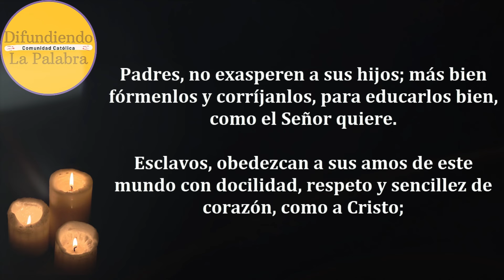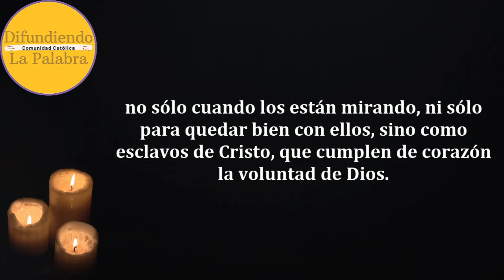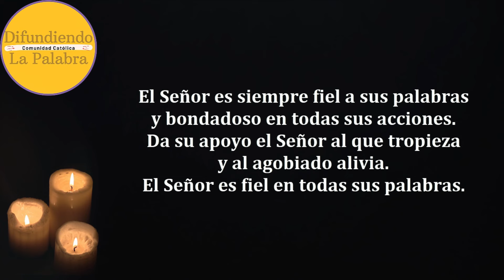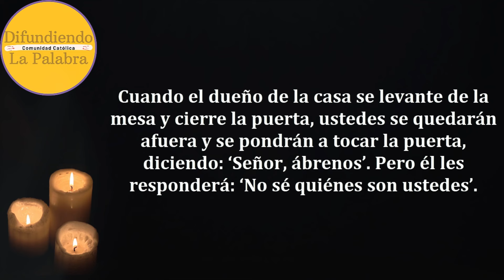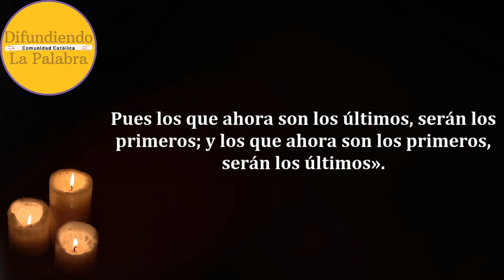✝️Lecturas Y Evangelio de hoy ✝️ Miércoles 30 De Octubre De 2024 ✝️@difundiendolapalabra​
Lecturas y Evangelio de Hoy MIÉRCOLES 30 De Octubre De 2024. Como todos los días les compartimos las lecturas y el evangelio católico de hoy.

Miércoles de la XXX semana del Tiempo ordinario – Lectio Divina 481

Carta de San Pablo a los Efesios 6, 1-9.

Salmo Responsorial de Hoy – Salmo 144, 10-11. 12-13ab. 13cd-14.

Evangelio de Hoy Miércoles 30 De Octubre de 2024

¡Nos complace anunciar el lanzamiento de nuestro primer libro, 30 Días con San Judas Tadeo ! Este devocionario único está diseñado para ayudarte a conectar con el santo de las causas difíciles a través de una serie de oraciones y reflexiones diarias. Durante 30 días, podrás profundizar en la vida y los milagros de San Judas Tadeo, fortaleciendo tu fe y confianza en sus intercesiones.

Si buscas una guía espiritual que te acompañe en momentos desafiantes, este libro es perfecto para ti. Cada día está cuidadosamente estructurado para inspirarte, brindarte esperanza y renovar tu espíritu. ¡No pierdas la oportunidad de comenzar este camino de fe!

Adquiere tu copia hoy mismo y transforma tu vida con la ayuda de San Judas Tadeo.

Apoya a @DifundiendoLaPalabra y únete a nosotros en esta hermosa misión de fe. ¡Te invitamos a compartir esta experiencia con familiares y amigos!

Libro de Tapa Blanda (Ideal para el uso diario)
Libro de Tapa Dura (Perfecto para regalar o coleccionar)
E-Book (La mejor opción te encuentres donde te encuentres)